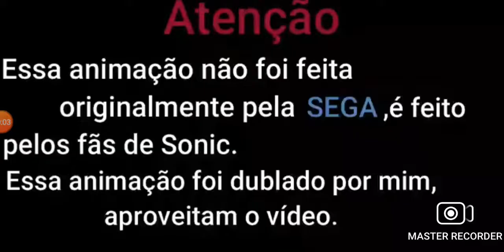tails nakos E.G.G